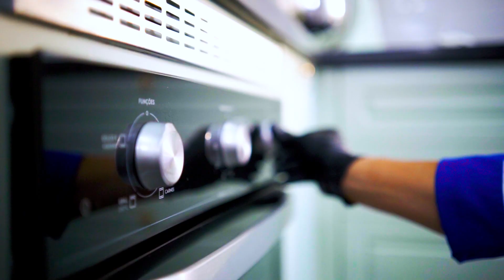Filé de frango recheado | Delícias da Cozinha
FILÉ DE FRANGO RECHEADO 😋
Está cansado de fazer o frango sempre da mesma maneira? A Dona Nina vai te ensinar um jeito muito gostoso e prático de fazer seu filé de frango! Dê play e confira o passo a passo dessa receita incrível de filé de frango recheado.

Ingredientes
4 filés de frango
Sal a gosto
4 colheres de sopa de mostarda Dijon
4 fatias de mussarela

Reúna todos os ingredientes do seu frango recheado com mussarela;
Tempere os filés: de um lado passe sal, do outro espalhe bem a mostarda;
Adicione a fatia de mussarela em cima do filé (na parte com mostarda) e enrole como se fosse um rocambole;
Regue com azeite e coloque mais alguns pedaços de mussarela por cima dos rolinhos de frango;
Leve ao forno preaquecido a 180º graus até que o frango asse e o queijo derreta (cerca de 30 a 40 minutos);

Momentos importantes da receita:
0:00 Introdução
0:24 Modo de preparo do frango recheado
1:10 Experimentando a receita